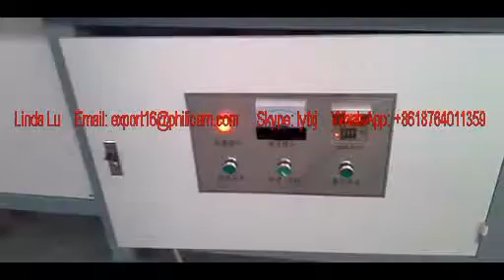Semi automatic Vacuum Press Membrane Covering Machine